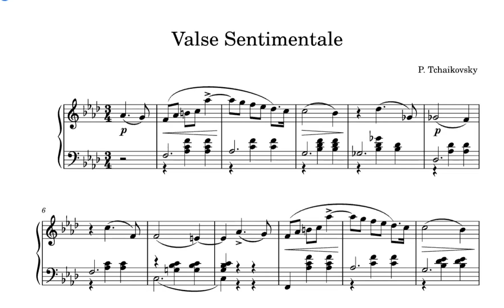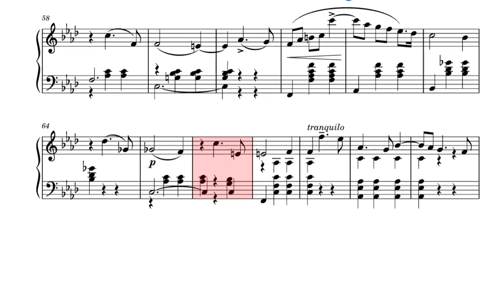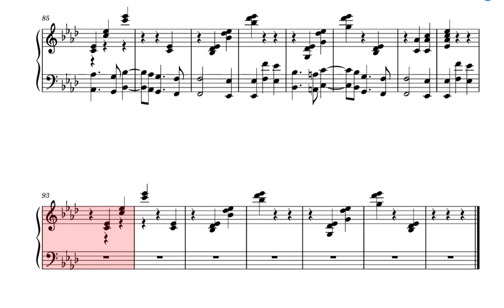Valse Sentimentale by P. Tchaikovsky Piano Sheet Music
Easy to play the piano Valse Sentimentale by P. Tchaikovsky